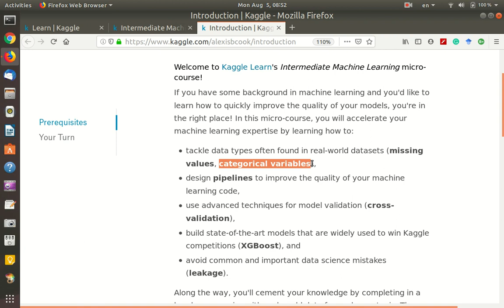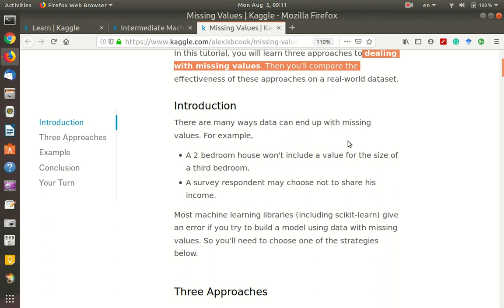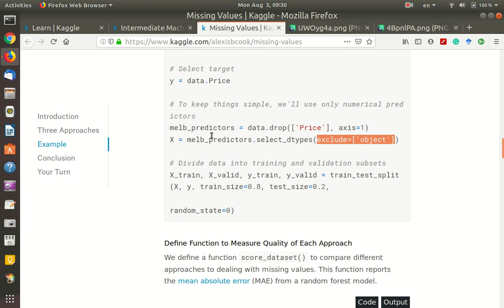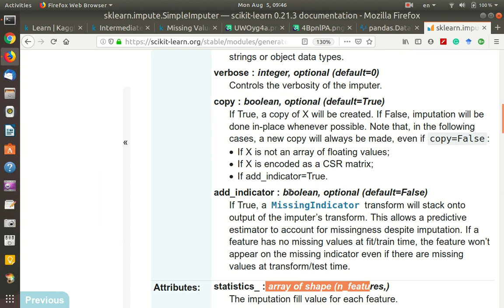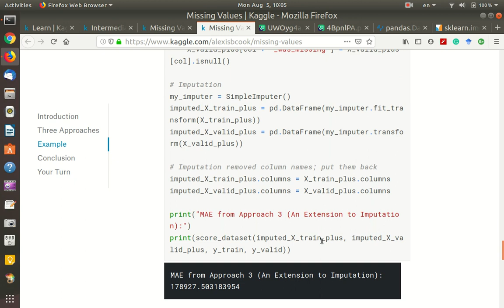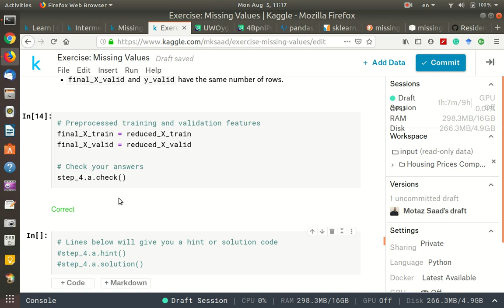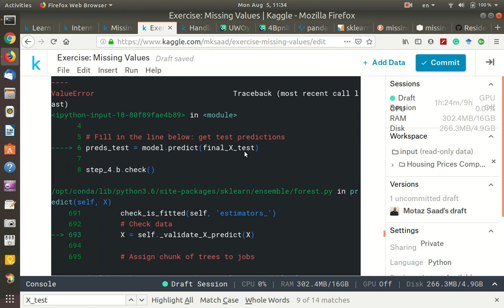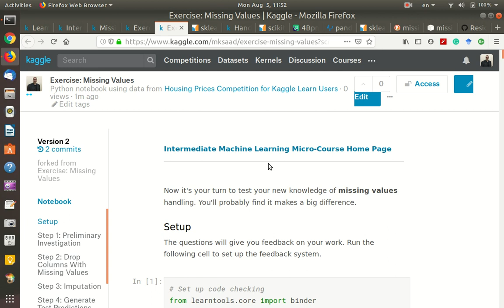12 Python DS Data Intermediate ML Part1 Screencast 2019 08 05 11:56:13